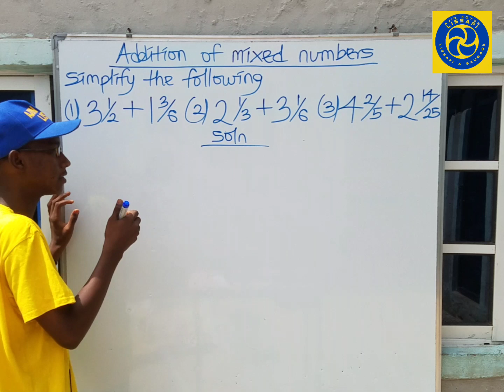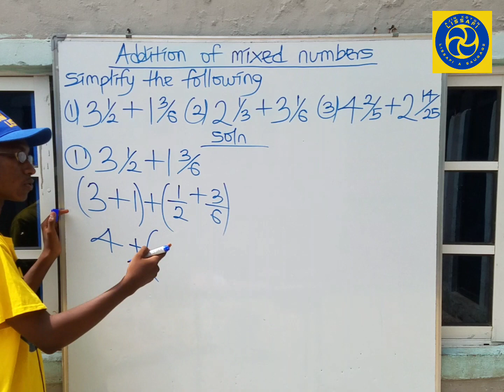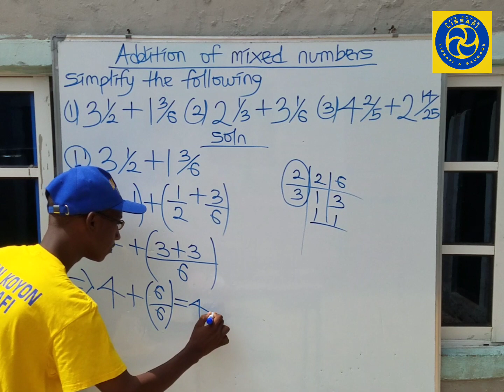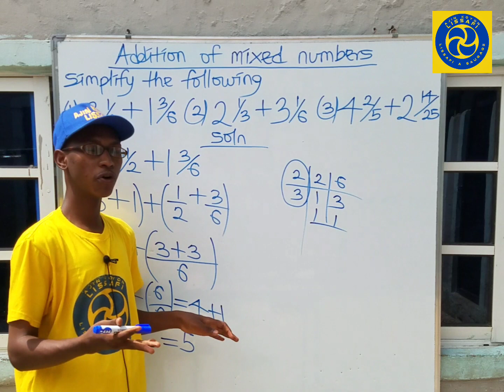ADDITION (TARAWA) NA MIXED NUMBERS A HAUSA | LABARINA | MATHEMATICS | MATHS A HAUSA | Hausa films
Wannan video zaiyi bayani ne akan yadda ake gudanar da tarawa na mixed numbers cikin sauƙi a harshen hausa